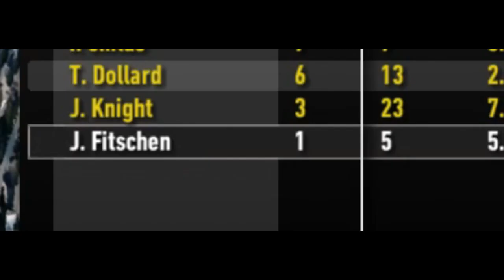Live by The Triple Option, Die by The Triple Option | CFB Revamped Triple Option Coaching Carousel